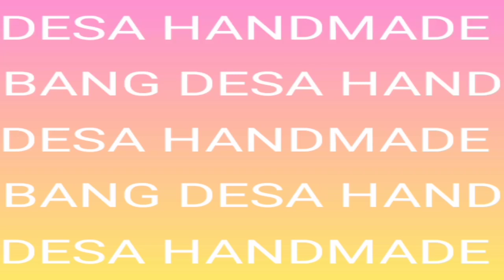Simple vas and flowers | flowers craft |cara membuat vas dan bunga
This flower is made from a plastic shopping bag that has been ironed. for the iron method, please see my other video ... thank you

bunga ini terbuat dari kantong plastik belanja yang sudah disetrika.untuk cara setrikanya silahkan lihat vidio saya yang lainnya..terima kasih